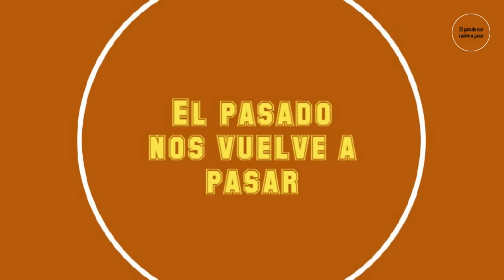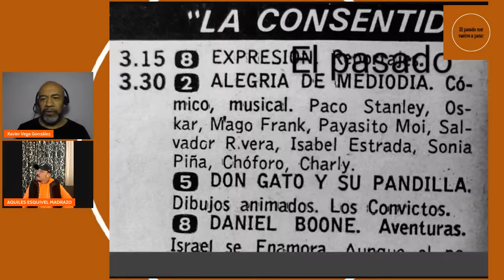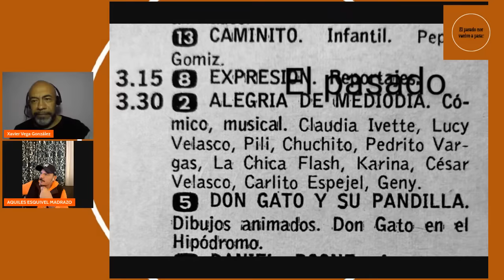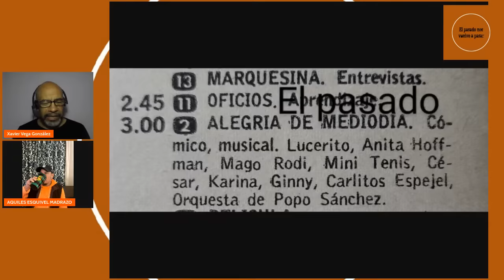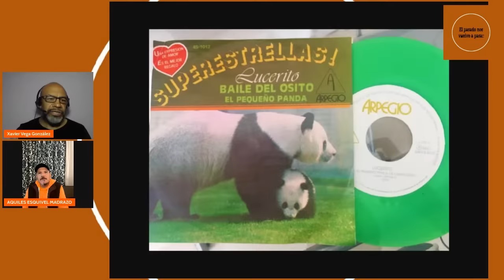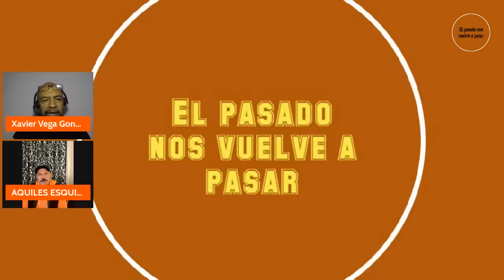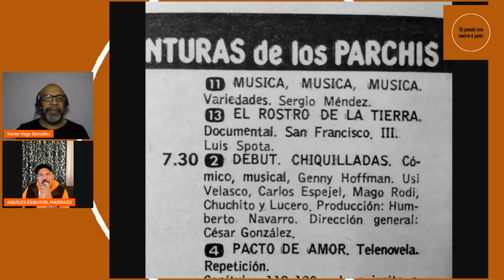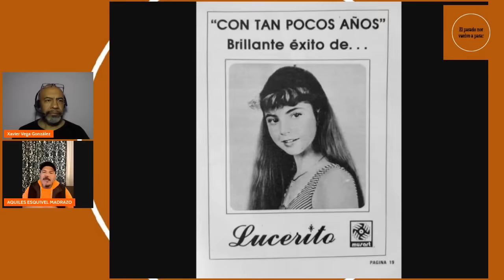Lucerito y Sergio Andrade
Inicios de la decada de los 80s.
Con Aquiles Esquivel Madrazo